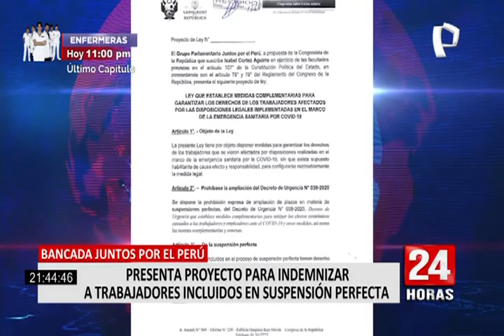JP plantea proyecto para que empresas indemnicen a trabajadores que mandaron a suspensión perfecta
La congresista de Juntos Por el Perú, Isabel Cortez, presentó un proyecto de ley que busca indemnizar a los trabajadores que fueron incluidos en la suspensión perfecta de labores.

Según consta en el documento presentado a inicios de mes, los trabajadores incluidos en el proceso de suspensión perfecta tienen derecho a una indemnización equivalente a la mitad del monto dejado de percibir.

El proyecto de ley también plantea que los beneficios laborales y conceptos remunerativos que hayan sido negociados y/o reducidos en el marco de la emergencia sanitaria sean reajustados a solicitud de parte del trabajador.

OPINA ABOGADO

Para el abogado laboralista Franco Muschi, este punto de la norma sería además inconstitucional, ya que obligaría a las empresas a realizar un pago adicional que no estaba contemplado en el momento en que se acogieron a la SPL.

La norma complicaría aún más la operación de las empresas de rubros que aún no terminan de reactivarse, como turismo o entretenimiento, por lo que podrían terminar despidiendo a su personal u optando por liquidar sus negocios.